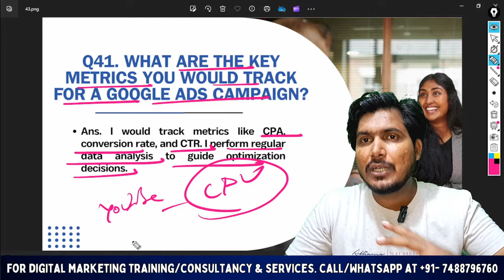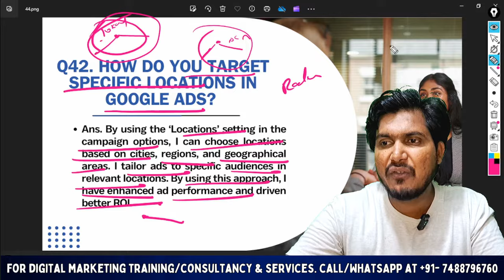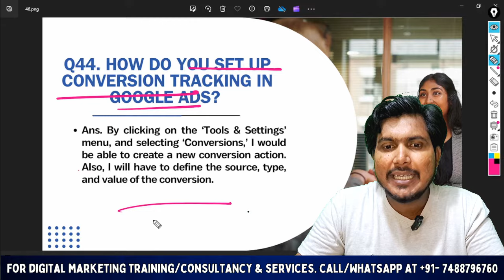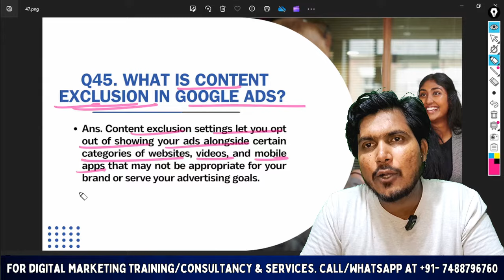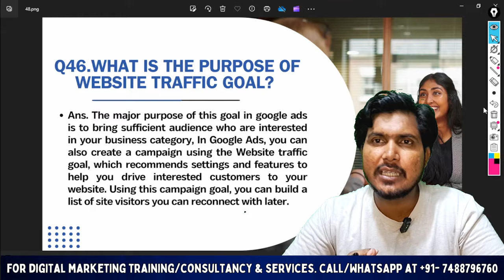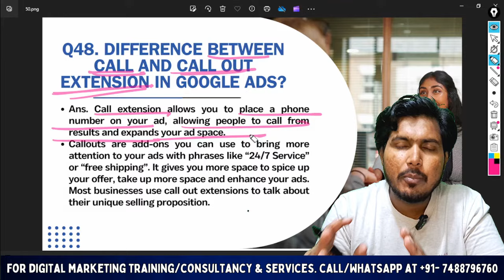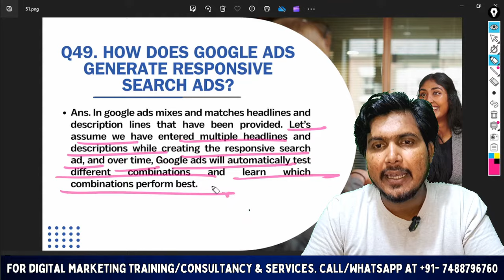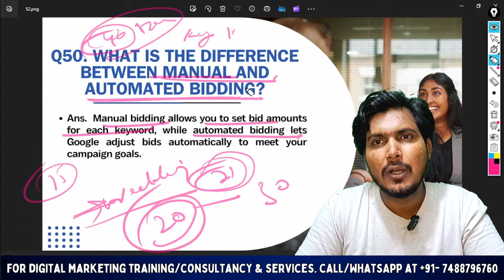Google Ads Interview Questions and Answers | PPC and Google Adwords Interview Questions Part 05